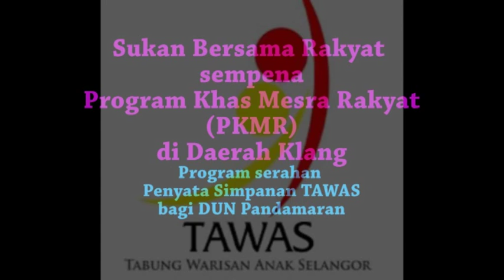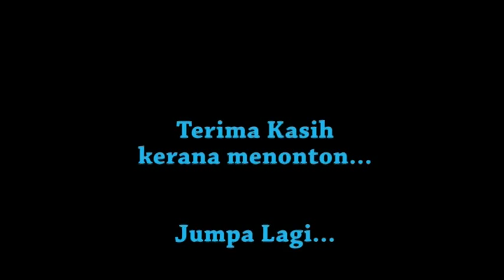Yayasan Warisan Anak Selangor(YAWAS) - Program Serahan Penyata Simpanan TAWAS bagi DUN Pandamaran